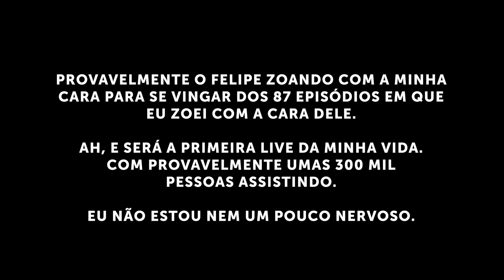NASCEU UM BONECO DE NEVE NO MEU MUNDO MINECRAFT #1-87 [+10]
Neste episódio, Felipe revela seu novo santuário das raposas de neve, sai em uma aventura e dá vida a um novo tipo de criatura.